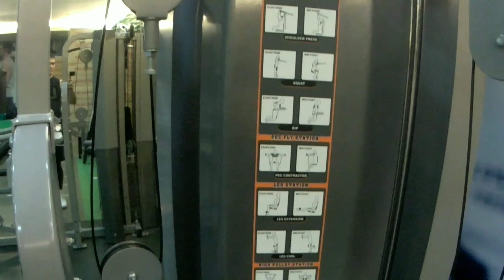DAY ONE WORKOUT IN GYM